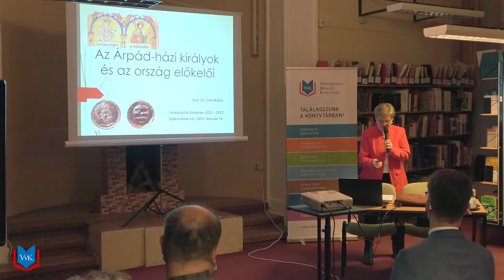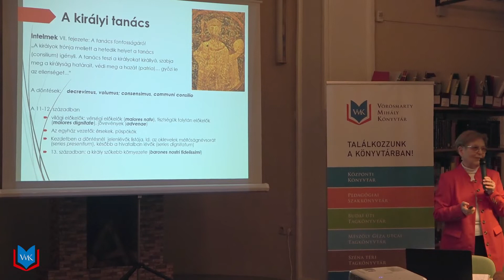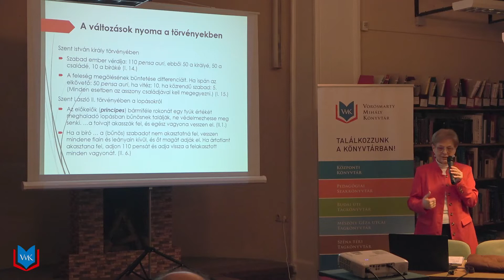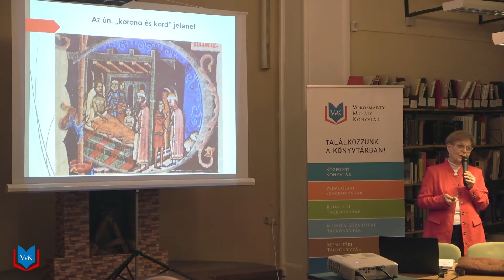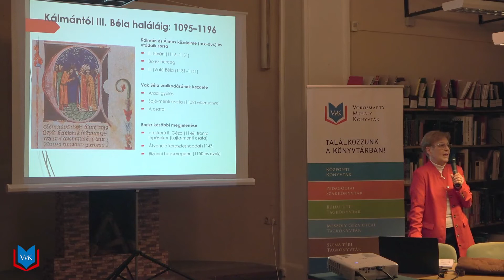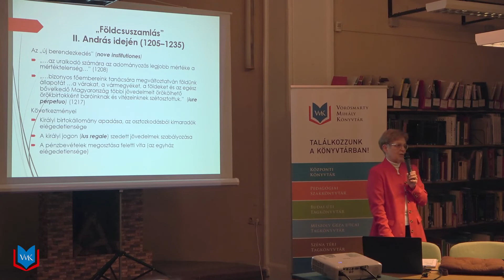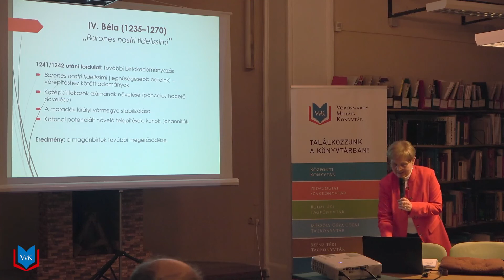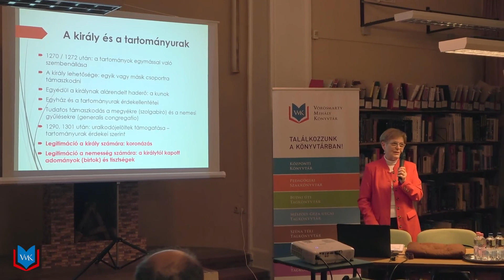Font Márta - Az Árpád-házi királyok és az ország előkelői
Az Árpád-házi királyok és az ország előkelői
Font Márta történész előadása
2022. február 14. 17 óra
Vörösmarty Mihály Könyvtár, Székesfehérvár